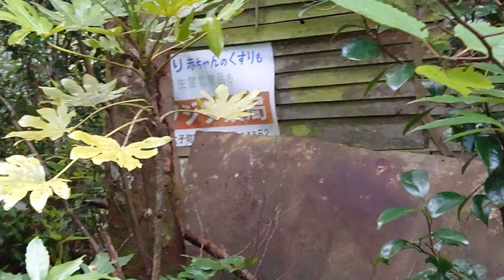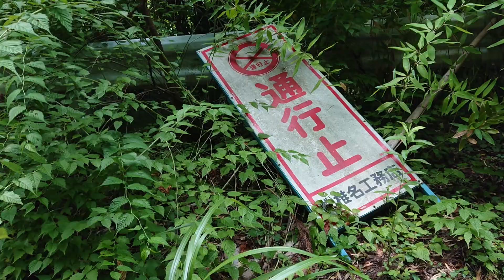またカショッチと大子の方へ行ってみよう☆無編集6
2024年7月に撮った無編集です
ちょい離れたのでまた3つずついきます